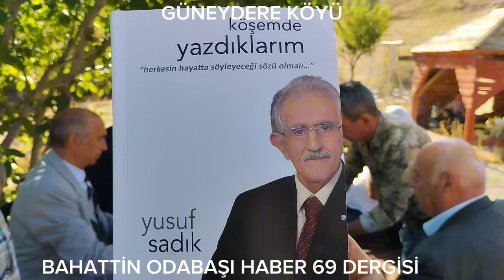BAYBURT GÜNEYDERE KÖYÜ